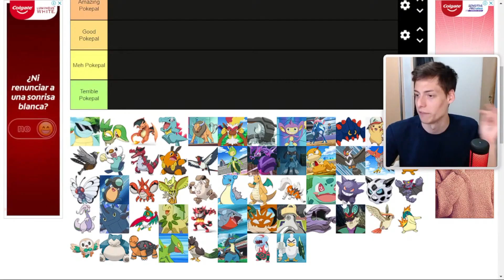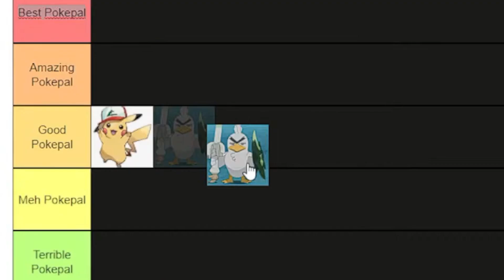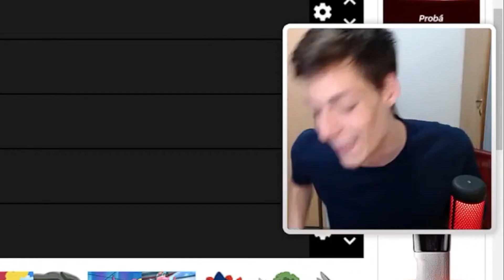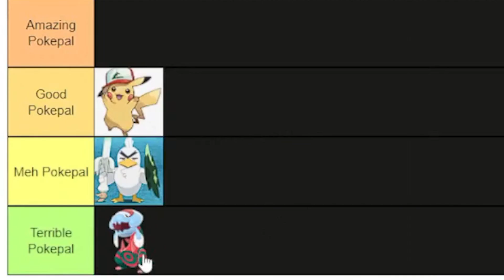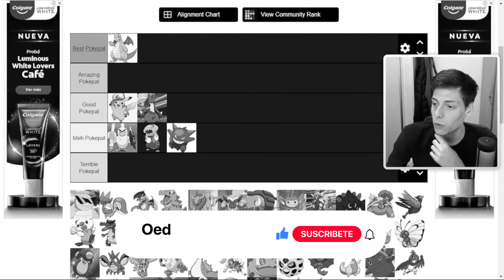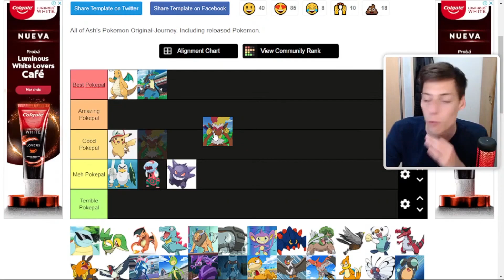¡TIERLIST del EQUIPO de ASH en POKÉMON VIAJES! 🔥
En el día de hoy vamos a analizar el EQUIPO COMPLETO de ASH en POKÉMON VIAJES...
¿Cuál es el MEJOR Pokémon de ASH?

♦️Redes♦️

TAGS (INGORAR)
pokemon viajes
el equipo ideal de ash
euipo perfecto de satoshi
equipo ideal de ash en galar
CUAL ES EL EQUIPO DE ASH EN POKEMON VIAJES
ASH CAMPEON DEL CAMPEONATO MUNDIAL POKEMON
EL EQUIPO DE ASH PARA EL CAMPEONATO MUNDIAL POKEMON
ESTE ES EL EQUIPO DE ASH EN GALAR
LUCARIO DE ASH
MEGALUCARIO DE ASH
PIKACHU DE ASH
GENGAR DE ASH
DRAGONITE DE ASH
DRACOVISH DE ASH
GRENINJA DE ASH
GRENINJA ASH VUELVE
EQUIPO DE ASH EN POKEMON VIAJES
EQUIPO DE ASH EN POKEMON VIAJES MAESTROS
ASH OBTIENE A MEGALUCARIO
ASH EN EL CAMPEONATO MUNDIAL POKEMON
ASH TEAM POKEMON JOURNEYS
POKEMON JOURNEYS
POCKET MONSTERS
EQUIPO DE ASH EN POCKET MONSTERS
EL EQUIPO CAMPEON DE ASH EN GALAR
EL EQUIPO POKEMON DE ASH EN GALAR
EQUIPO FINAL DE ASH
TIERLIST EQUIPO DE ASH
TIERLIST DEL EQUIPO DE ASH EN POKEMON VIAJES
TIERLIST ASH POKEMON
TIER LSIT POKEMON